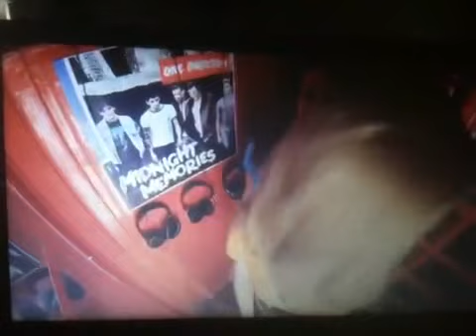Louis and Niall dancing on 1D Day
Niall & Louis dancing to their new song!